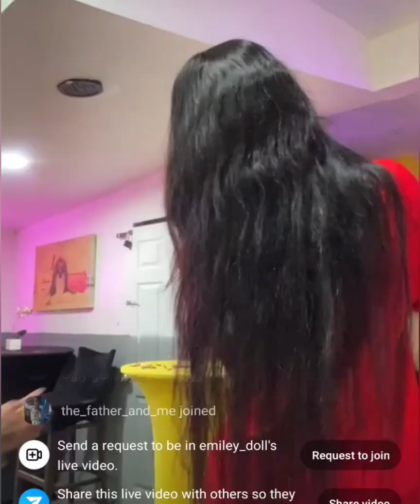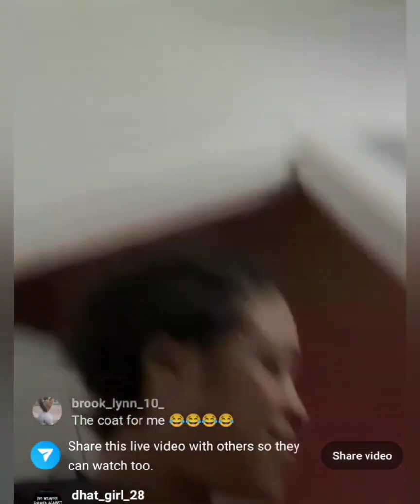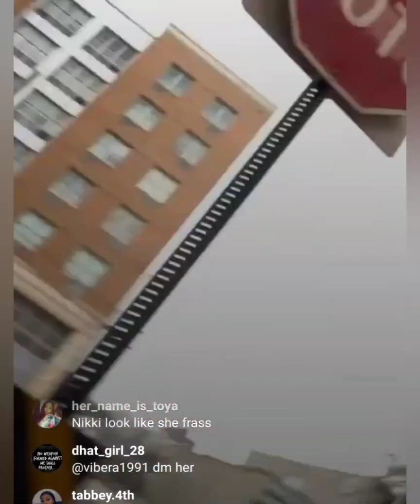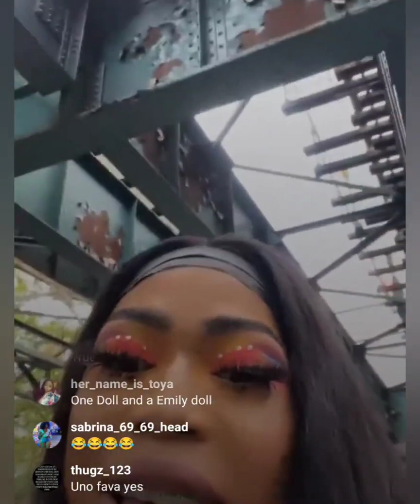fun after the baby shower with Emily and cheese